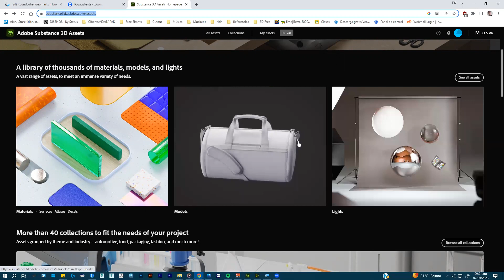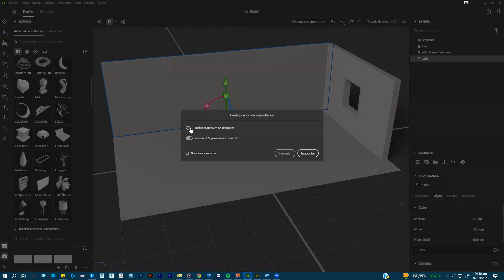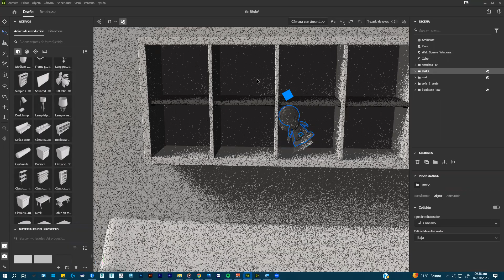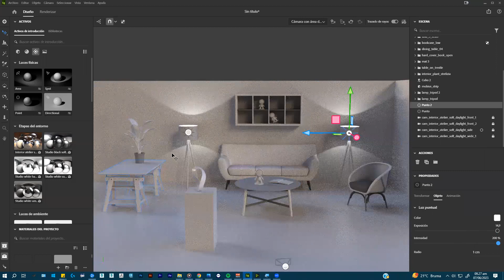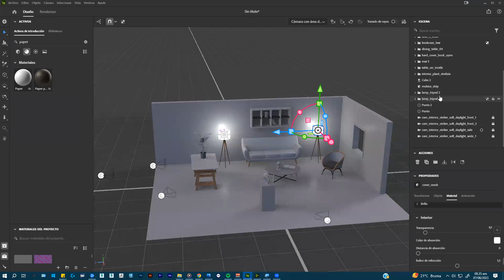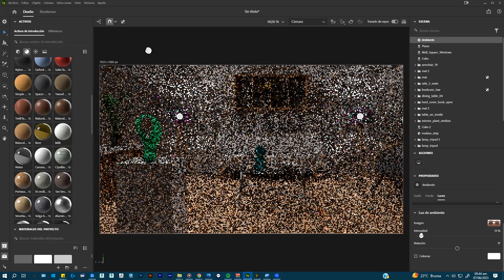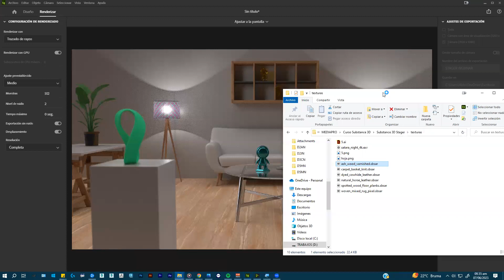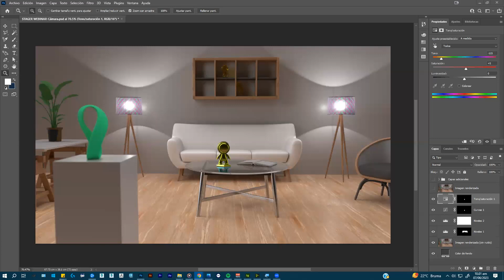Webinar Adobe - Creando experiencias de visualización 3D con Adobe Substance 3D Stager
En este webinar revisaremos cómo Substance 3D Stager puede ser utilizado para construir escenas complejas y cómo se pueden incorporar diferentes elementos visuales, como modelos 3D, iluminación, texturas y efectos especiales para crear una experiencia 3D completamente inmersiva.

Para más información contactanos a